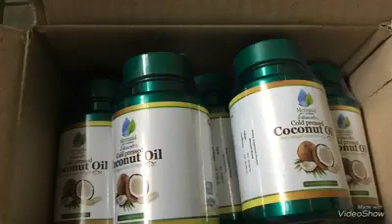Mermaid Cold Pressed Coconut Oil เมอร์เมด น้ำมันมะพร้าว สะกัดเย็น (40 แคปซูล) เมอเมด p1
💥Mermaid Cold Pressed Coconut Oil เมอร์เมด น้ำมันมะพร้าว สะกัดเย็น (40 แคปซูล) เมอเมด

Mermaid Cold Pressed Coconut Oil  น้ำมันมะพร้าว เป็นน้ำมันชนิดเดียวที่มีกรดลอริคสูง เมื่อรับประทานแล้วจะเปลี่ยนเป็นโมโนลอริน คือกรดไขมันชนิดเดียวกันกับที่อยู่ในน้ำนมมารดา

น้ำมันมะพร้าว ได้รับการขนานนามว่า "ไขมันแคลอรี่ต่ำ" มีแคลอรี่น้อยกว่าไขมันชนิดอื่น บำบัดความหิวได้ดีกว่าไขมันหรืออาหารอื่น ผู้ที่กินน้ำมันมะพร้าวจะอิ่มเป็นเวลานาน จึงกินอาหารได้น้อยกว่าผู้ที่กินอาหารอื่น ทำให้มีแคลอรี่น้อยกว่า จนไม่มีเหลือสะสมเป็นไขมัน ช่วยเพิ่มอัตราการเผาผลาญ ทำให้อาหารหรือปริมาณแคลอรี่ถูกเปลี่ยนไปเป็นอัตราที่สูงกว่าไขมันชนิดอื่นๆ การเพิ่มอัตราการเผาผลาญนี้ไม่ได้นานแค่ 1-2 ชั่วโมง แต่ทอดยาวไปถึง 24 ชั่วโมง ทำให้ได้พลังงานมากขึ้น และไม่มีแคลอรี่เหลือสำหรับนำไปเก็บไว้ในรูปของไขมัน

✳คุณประโยชน์มหัศจรรย์ ของ น้ำมันมะพร้าว สะกัดเย็น 100 %

-ช่วยบำรุงผิวพรรณให้นุ่ม เนียน เปล่งปลั่ง
-ทำให้เซลล์ผิวแข็งแรง
-ชลอการเกิดริ้วรอยต่างๆได้ทั่วร่างกายและใบหน้า
-ช่วยรักษาความชุ่มชื้นในร่างกาย ลดภาวะผิวแห้งกร้าน
-ทานแล้วไม่อ้วน เพราะน้ำมันมะพร้าวเป็นไขมันดีที่เข้าไปขับไขมันส่วนเกินให้ออกจากร่างกาย
-มีสารต้านอนุมูลอิสระสูง ทำให้ผิวใส ผุดผ่อง
-ช่วยระบบขับถ่าย
-ช่วยเสริมสร้างภูมิคุ้มกันให้กับร่างกาย
-บำรุงครรภ์ น้ำมันมะพร้าวอุดมไปด้วยกรดลอริก ซึ่งเป็นกรดไขมันที่พบได้ในน้ำนมแม่
-ลดการสูญเสียแคลเซียมของคุณแม่ในช่วงตั้งครรภ์
-บำรุงเส้นผม
-ช่วยผ่อนคลายความตึงเครียด ทำให้นอนหลับสบายขึ้น
-ช่วยรักษาอุณภูมิในร่างกายให้เป็นปกติ

1 กระปุก บรรจุ 40 แคปซูล

วิธีรับประทาน : วันละ 1-2 แคปซูล ก่อนอาหารเช้า

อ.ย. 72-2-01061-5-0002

*เลือกสินค้าได้ดังนี้

1 กระปุก ราคา 350 บาท
2 กระปุก ราคา 700 บาท
3 กระปุก ราคา 1,000 บาท (จากราคาปกติ 1,050.-)
5 กระปุก ราคา 1,500 บาท (จากราคาปกติ 1,750.-)
7 กระปุก ราคา 2,000 บาท (จากราคาปกติ 2,450.-)

Line 🆔: @fxa0301d (มี@ด้านหน้าด้วย)

✳รับชำระเงินผ่าน True Money Wallet : 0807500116

เพจเฟสบุ๊ก (สินค้าในเครือกรีนเวลท์) คลิ๊ก

เพจเฟสบุ๊ก (รวมสินค้าต่างๆ ไว้ในนี้เพจนี้) คลิ๊ก

เพจเฟสบุ๊ก (แกลมเมอร์ ปลูก ผม ไรผม คิ้ว หนวด เครา จอน) คลิ๊ก

เพจเฟสบุ๊ก (กาแฟ วันแฟน-กาแฟม้าขาว) คลิ๊ก:👉

🌍🌐เว็บไซต์ คลิ๊ก:👉 (ผลิตภัณฑ์ แบรนด์ มาสเตอร์พีซ ไลฟ์ วิชั่น)

Instargram